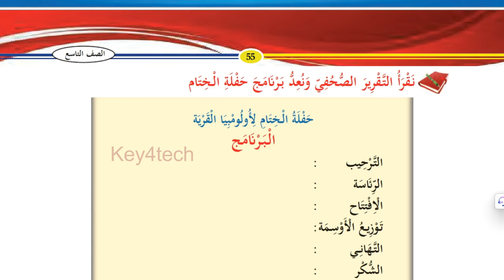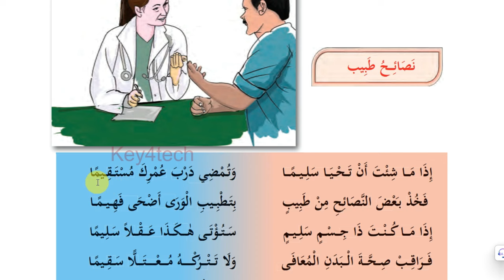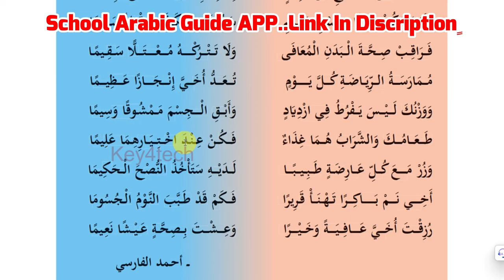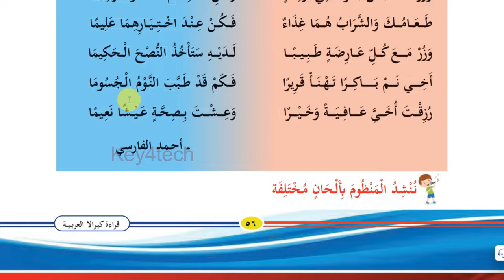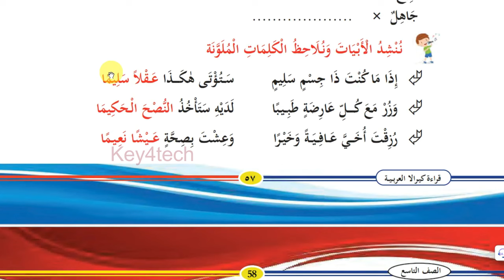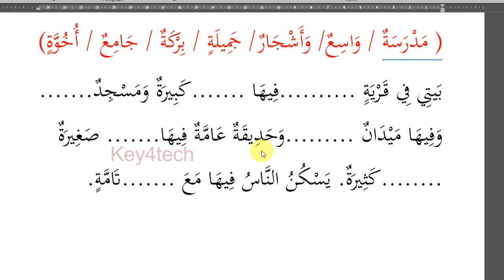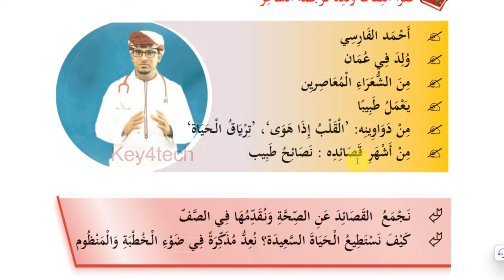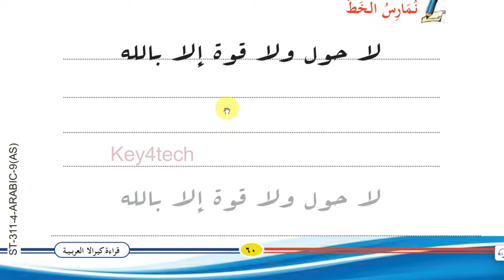Class 9 Arabic Online Class | Unit 3 Page 56 - 60 | New Text Book 2024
9 class arabic 2024